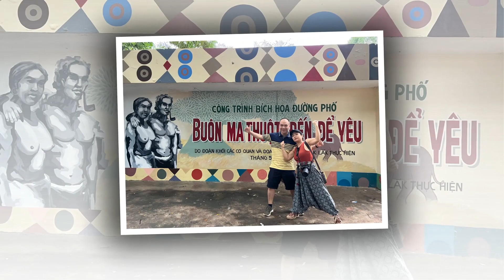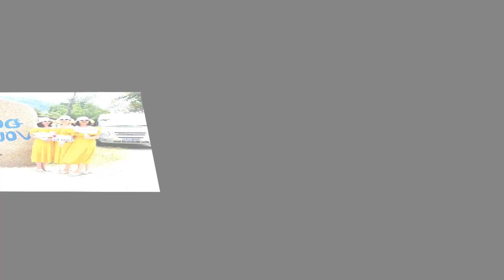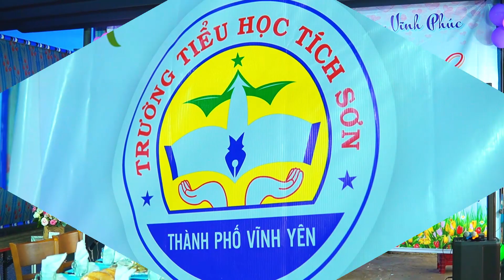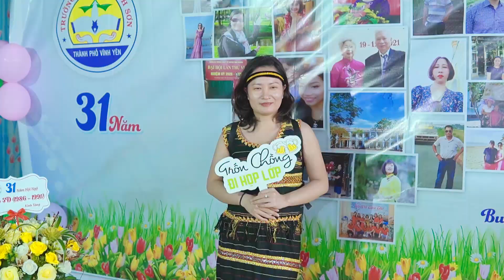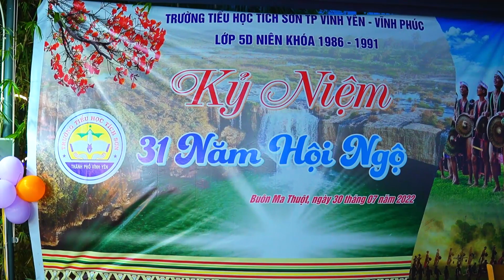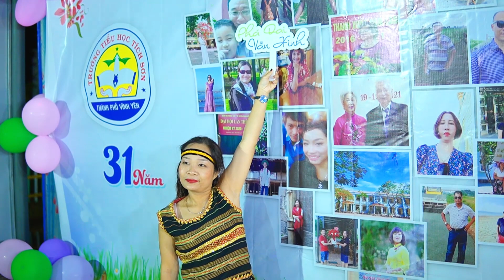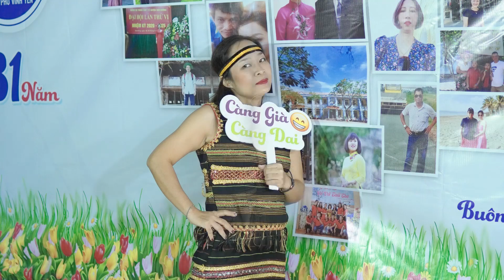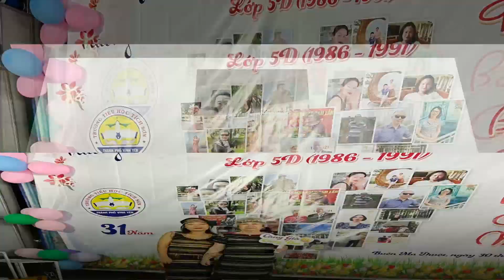hop lop 5d Tai DakLak 30 7 2022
nho dang ky nhe cac ban de gui kenh